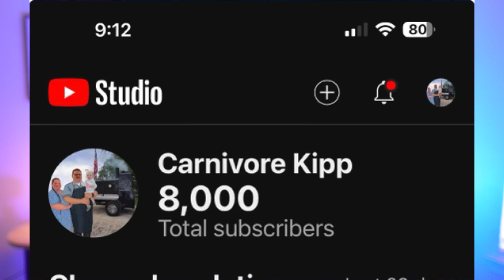TAKING A BREAK / LOVE TO THE CARNIVORE DIET COMMUNITY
Just want you all to know that I love each of you!